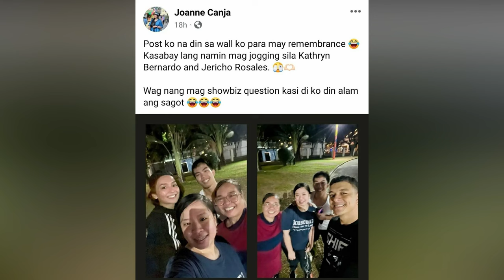THIRD WHEEL ni Kathryn Bernardo at Jericho Rosales na si JOHN MANALO tulay sa kanilang PAGKIKITA !?